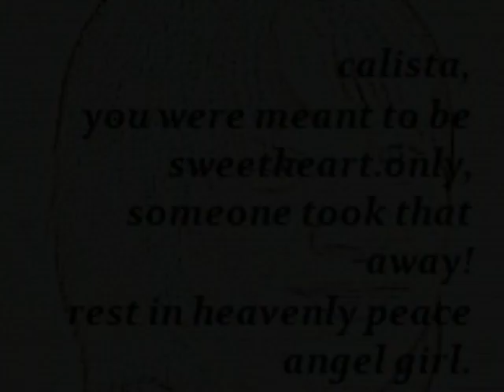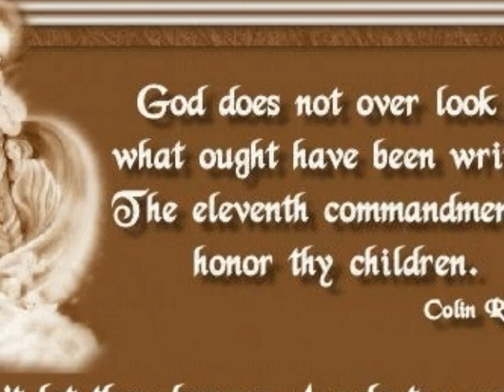calista springer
i made this for calista